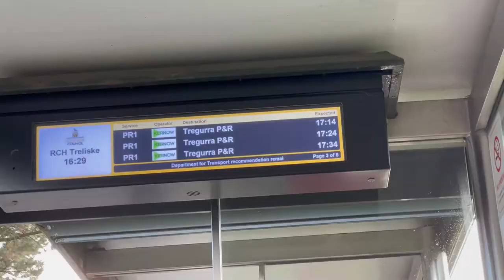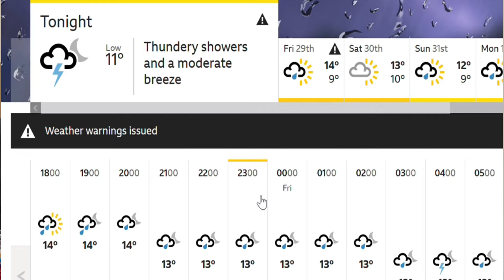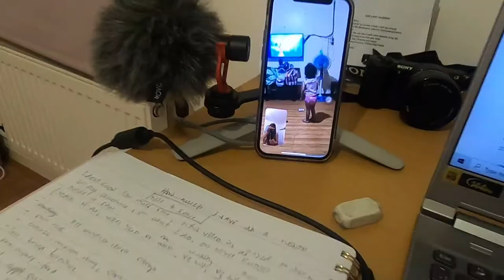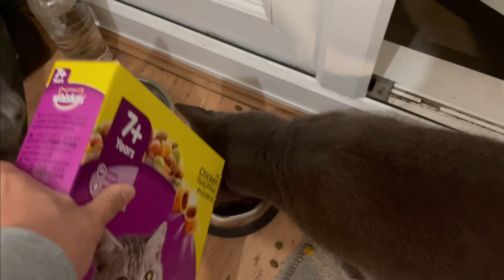Life in the UK- Full Documentary | UKRN